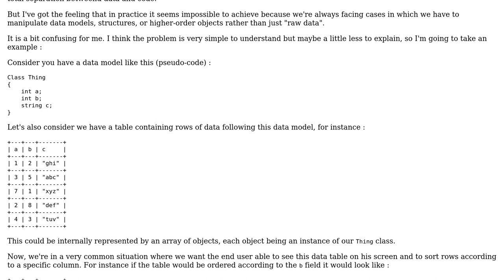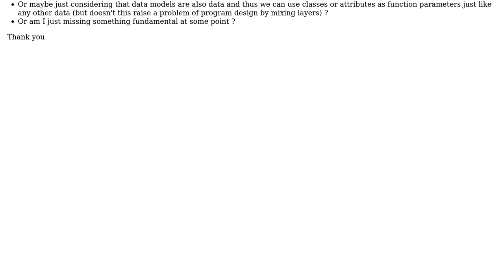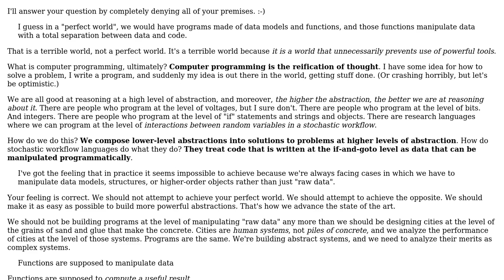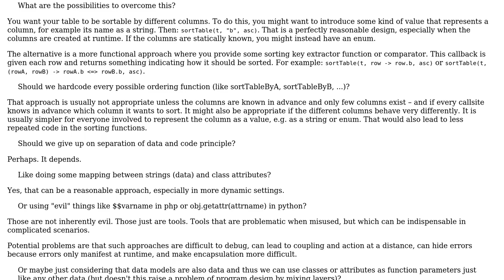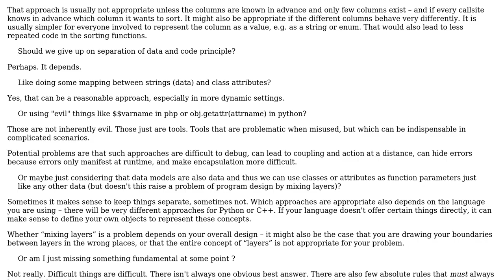Software Engineering: Do higher order functions violate the separation of data and code principle?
With thanks & praise to God, and with thanks to the many people who have made this project possible! | Content (except music & images) licensed under CC BY-SA | Music | Images & others | With thanks to user ibi0tux user Eric Lippert user Christophe user amon and the Stack Exchange Network Trademarks are property of their respective owners. You are responsible for your own actions.